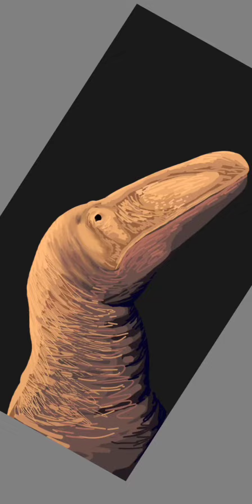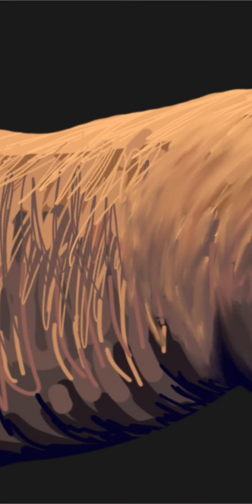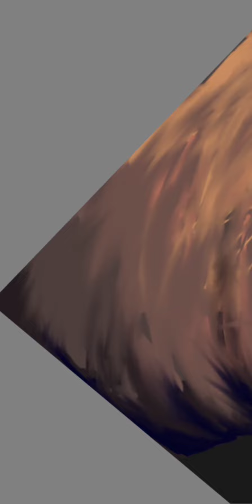Timelaspe of Vulture Deinonychus